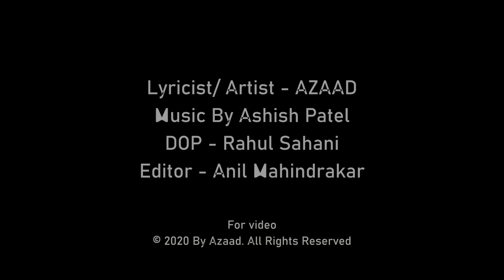KAAM BILLA | AZAAD | OFFICIAL MUSIC VIDEO | (2020)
For Lyrics Do Check Comment Box It Is Pinned🤗❤️

KAAM BILLA Produced By AZAAD

Lyricist/Artist/Concept
AZAAD

Aditya Pardeshi, Ashish Patel, Rahul Sahani, Omkar, Shahrukh Bhai, Vishnu Kahar, Vishal, Bhaskar, Monu